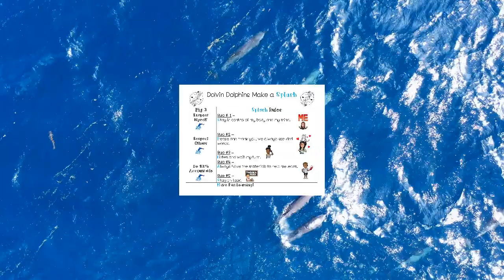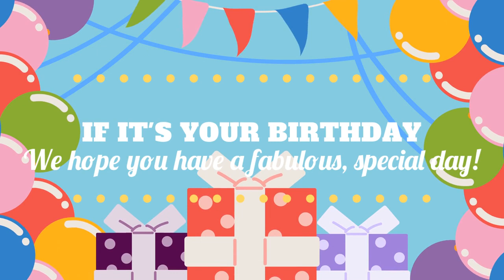Friday, October 27, 2023